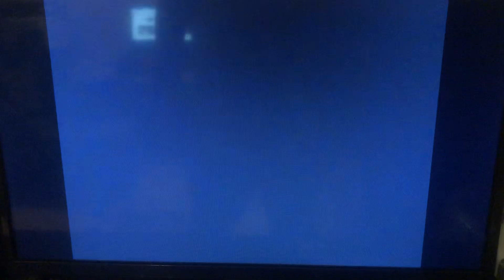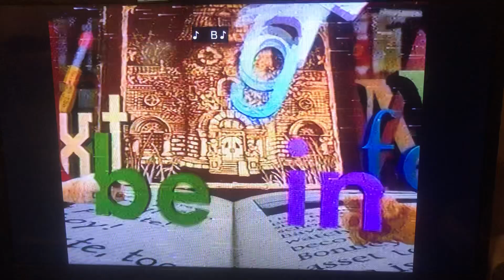Opening to between the lions Good Night Knight 2001 VHS